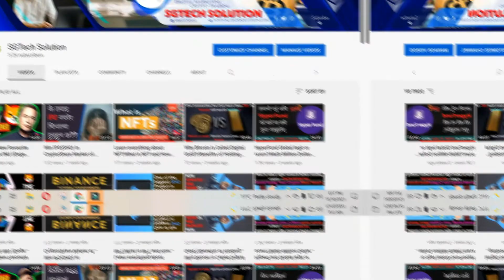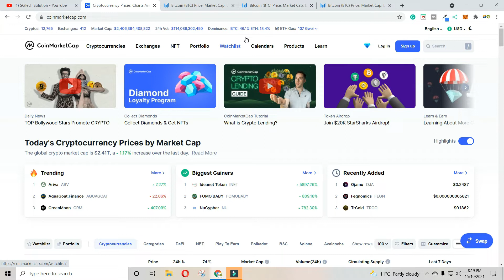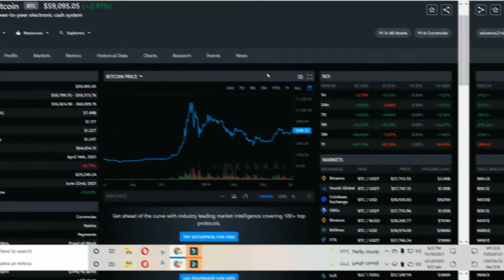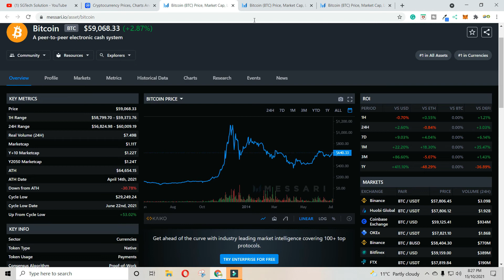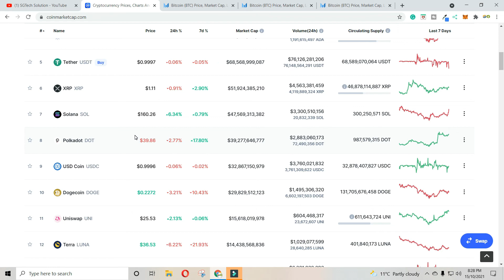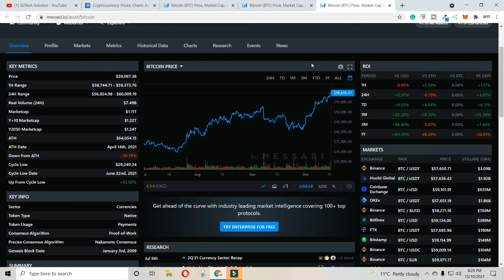कहिले अन्त्य हुन्छ Bitcoin Bull Run को?Is this END or START?Bitcoin Chart Detail analysis in Nepali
Hello guys, according to the previous bull run chart, we can predict that the bitcoin bull run might end this year. watch this video before investing your money.

how to make a bitcoin wallet in Nepal 2020| Send, Received, buy and hold bitcoin in Nepal =
What is DogeCoin & why it's up more than 1000%? Should we invest in Dogecoin? explained in Nepali =

How to buy domain and hosting in nepal|Digital Marketing course part 2|Everything you need to know =
How to make a website in 30 minutes in Nepal|Make a beautiful website 2020|Digital Marketing part 3 =
How to Download Premium WordPress Theme & Plugin For FREE In Nepal| 100% original file from Developer =

Video title
कहिले अन्त्य हुन्छ Bitcoin Bull Run को?Is this END or START?Bitcoin Chart Detail analysis in Nepali  By SGTech Solution

Additional Tags
when will the bitcoin bull run end
how to buy bitcoin in nepal
how to buy bitcoin from binance in nepal
how to buy and sell bitcoin in nepal
how to buy bitcoin on coinbase in nepal
how to trade cryptocurrency in nepal
how to buy shiba inu in nepal
how to earn online money in nepal
how to earn online money in nepal 2021
Is this END of Bitcoin Bull Run?
Bitcoin History Repeating Again
When to BUY & When to SELL--Nepali
Nepal

metamask tutorial
how to use metamask
how to make metamask wallet in Nepal
 how to earn free bitcoin in Nepal
 how to earn free crypto in nepal
how to earn free bitcoin online
how to earn bitcoin online in nepal
 how to get free coin
 how to do cryptocurrency trading in nepal
how to make money online in nepal
how to start digital marketing in Nepal
 how to earn interest on cryptocurrency
 how to create binance account in Nepal
 free btc
New Tags
binance exchange nepal
cryptocurrency trading nepali
cryptocurrency exchange in Nepal
 how to trade on binance for beginners 2020
bitcoin nepal how to trade on binance
 binance trading tutorial
 binance trading tutorial in nepali
 binance in nepal
how to trade cryptocurrency
 how to trade from spot on binance
spot trading on binance
how to do trade on binance
binance full trading tutorial